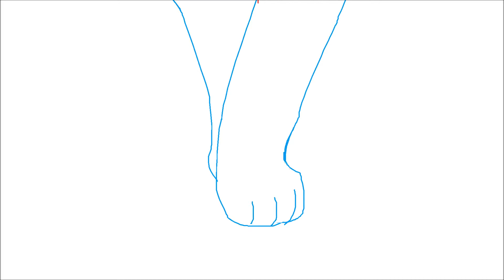lets go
An attempt at seriously animating a project gone wrong.

this is a7 frame walk cycle to a group of Yoshis singing a lovely tune.
Though not at all what I intended to do with those frames, I couldn't be more proud.